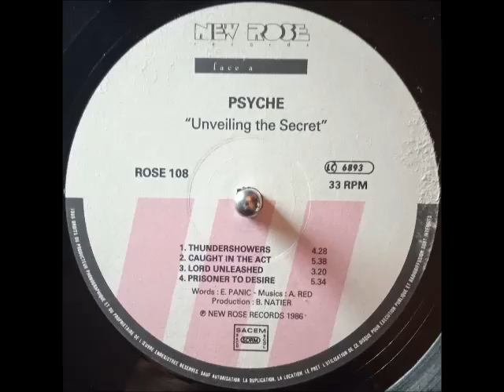PSYCHE - CAUGHT IN THE ACT (A-2) 1986